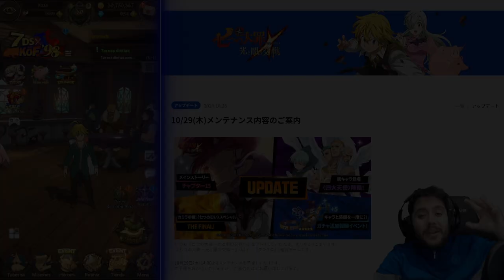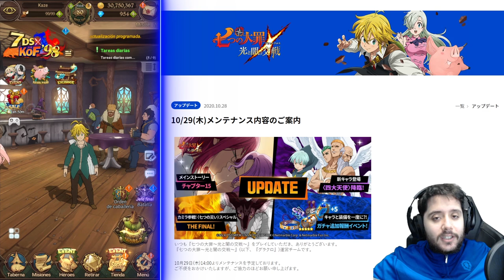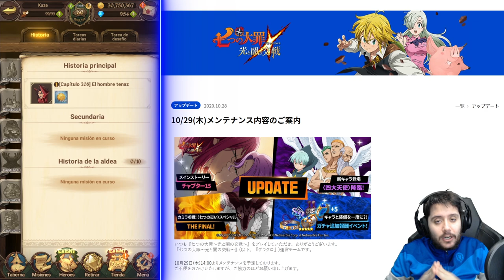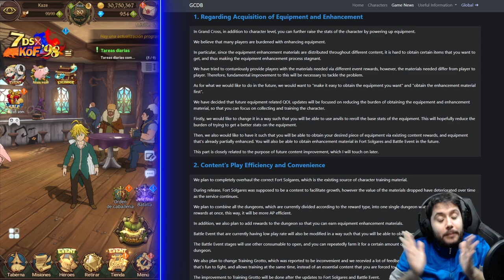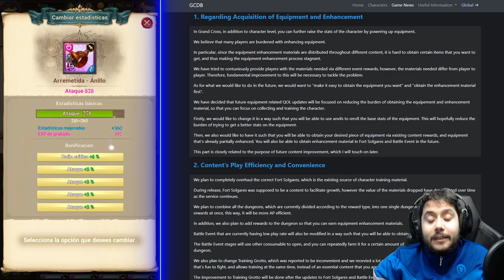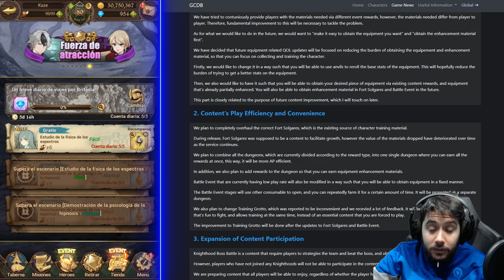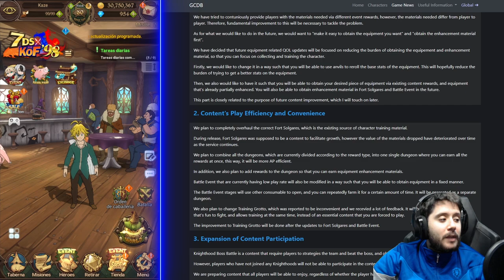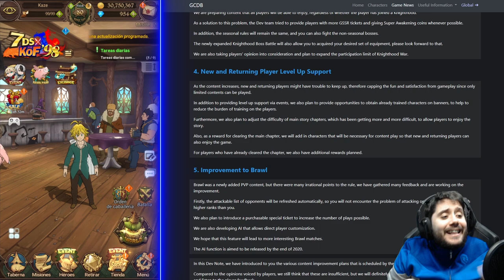ESTO NO PARA DE MEJORAR! NUEVOS ARCÁNGELES TARMIEL Y SARIEL! | NOVEDADES JAPÓN | 7DS: Grand Cross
► REDES

► FUENTES